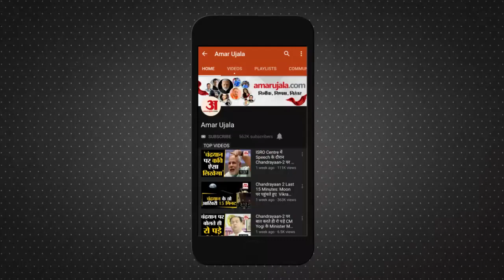Man Burned Alive After Fire Broke Out In Car At Jind|चलती गाड़ी में लगी आग, जिंदा जला 25 साल का युवक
जींद के गांव बिरोली के पास जींद-रोहतक बाईपास पर मंगलवार दोपहर बाद एक चलती गाड़ी में अचानक आग लग गई। इसमें चालक जिंदा जल गया। सूचना मिलने के बाद पुलिस मौके पर पहुंची और जांच शुरू की। गाड़ी के नंबरों से उसकी पहचान हो पाई। मृतक युवक हिसार के गांव भकलाना निवासी अजय है। अजय फिलहाल अपने परिवार के साथ अर्बन इस्टेट कॉलोनी जींद में रहता है। जींद-रोहतक बाईपास पर बिरोली गांव के पास मंगलवार दोपहर को संदिग्ध हालात के चलते एक ब्रेजा गाड़ी में आग लग गई।